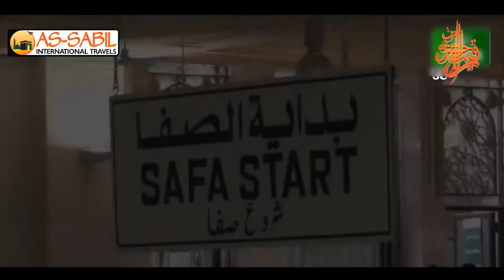How to Perform Hajj Step by Step in Bangla 2021 | Hajj Training Documentary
How to Perform Hajj Step by Step in Bangla 2024 | Hajj Training Documentary

In This Video How to Perform Hajj Step by Step in Bangla 2024. Hajj Training Documentary. এক নজরে হজ্জ ভিডিওসহ ২০২৪ দেখুন। ধাপে ধাপে হজ্জের নিয়ম কানুন ভিডিও চিত্রসহ বর্ণনা করা হয়েছে এই ভিডিওতে। Directed by Shaikh Rakibul Hasan Bin Ihsan.

0:10 সৌজন্যে
0:16 ভূমিকা হজ্জ নিয়ে
مناسك الحج فى لمحة
2:40 এক নযরে হজ্জ

2:52 (১) ‘মীক্বাত’ থেকে ইহরাম বাঁধা:

3:00 (২)  ‘হাজারে আসওয়াদ’ হ’তে ত্বাওয়াফ শুরু করা:

3:25 (৩) ত্বাওয়াফ শেষে দু’রাক‘আত নফল ছালাত আদায়:

3:39 (৪)  ‘ছাফা’-‘মারওয়া’র ‘সাঈ’ করা:

4:50 (৫) ‘সাঈ’ শেষে মাথা মুন্ডন:

5:08 (৬)  ‘হজ্জে তামাত্তু’ সম্পাদনকারী প্রথমে ওমরাহ শেষ করে হালাল হয়ে সাধারণ কাপড় পরিধান করা:

5:27 (৭) ৮ই যুলহিজ্জার দিন মিনায় গমণ:

5:45 (৮) মিনায় পৌঁছে পৃথকভাবে নির্দিষ্ট ওয়াক্তে ‘ক্বছর’ সহ ছালাত আদায়:

6:03 (৯) ৯ তারিখে আরাফায় গমণ ও অবস্থান:

7:20 (১০) কংকর নিক্ষেপ

7:59 (১১) ইহরাম খুলে ‘প্রাথমিক হালাল’ হওয়া:

8:12 (১২) ত্বাওয়াফ শেষে হাজীগণ পূর্ণ হালাল হবেন:

8:37 (১৩) ১১, ১২ ও ১৩ তারিখে প্রতিদিন অপরাহ্নে তিন জামরায় ৩´৭=২১টি করে কংকর নিক্ষেপ:

8:58 (১৪) ১১ তারিখ দুপুরে সূর্য ঢলার পর ২১টি কংকর নিক্ষেপ:

9:29 (১৫) ১২ তারিখে কংকর নিক্ষেপ অতঃপর:

9:59 (১৬) সবশেষে মক্কায় ফিরে ‘ত্বাওয়াফে বিদা’ বা বিদায়ী ত্বাওয়াফ:

রাকিবুল হাসান বিন ইহসান
ইমাম ও খত্বিব, খরবোনা আহলেহাদীছ জামে মাসজিদ, রাজশাহী।

দাওরায়ে হাদীছ, মাদরাসা দারুল হাদীস সালাফিইয়াহ্, পাঁচরুখী, আড়াইহাজার, নারায়ণগঞ্জ।

কামিল (মাস্টার্স) ফিকহ্ বিভাগ, ইসলামিক এ্যারাবিক ইউনিভার্সিটি, ঢাকা।

Rakibul Hasan Bin Ihsan is a YouTube channel that is involved in preaching authentic Islam in Bangla, Arabic, Hindi & English language.